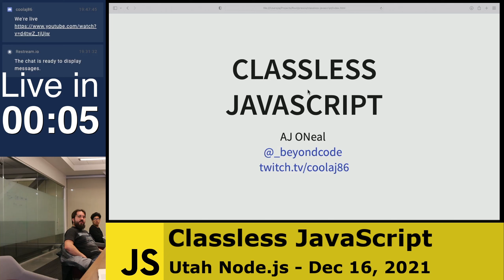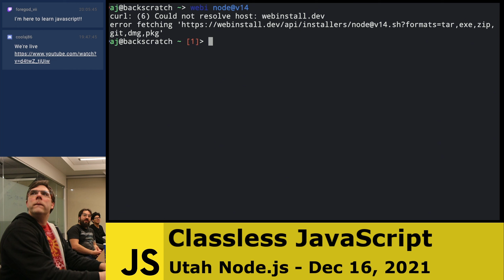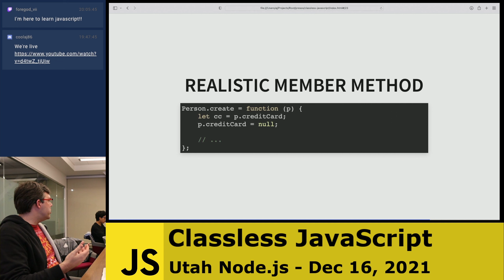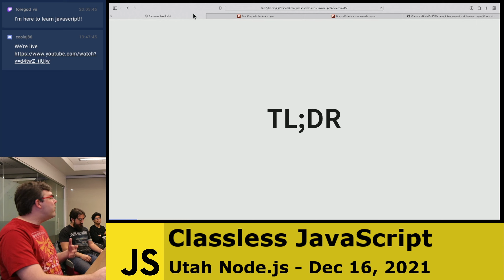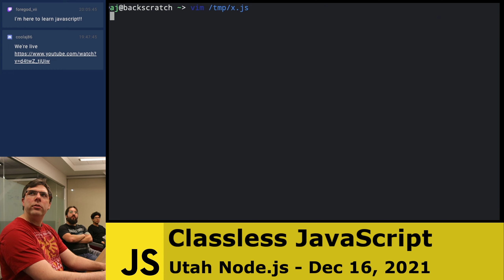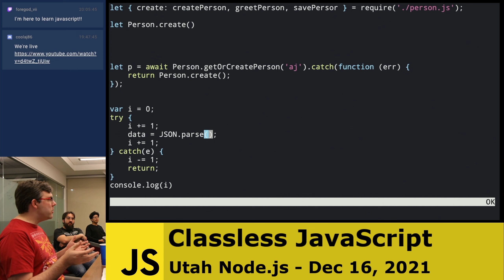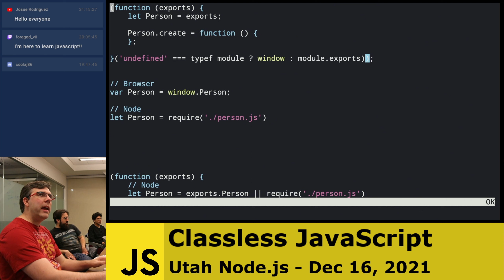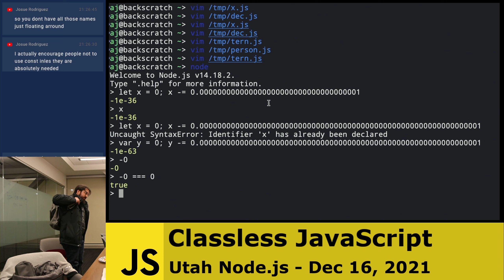Classless JavaScript - Dec 16, 2021 - Utah Node.js [Better Audio]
MOVED. Slides